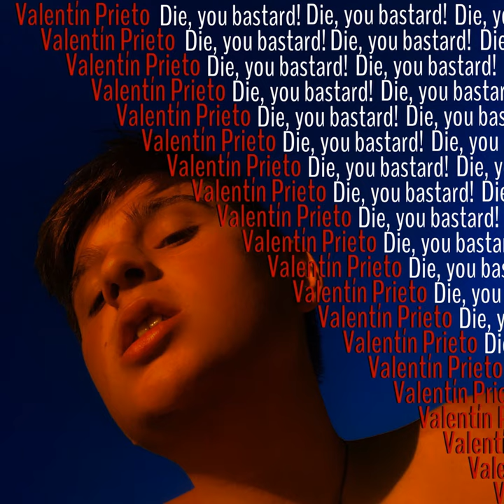Escape perfecto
Escape perfecto · Valentín Prieto

Die, you bastard!

Music  Publisher: Copyright Control
Composer  Lyricist: Valentín Prieto